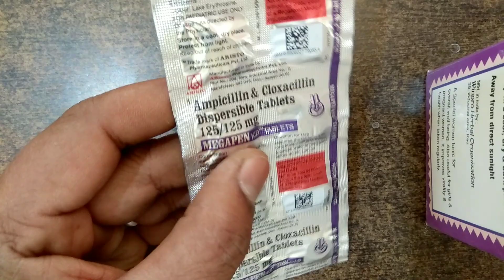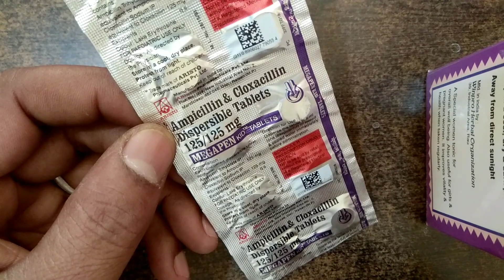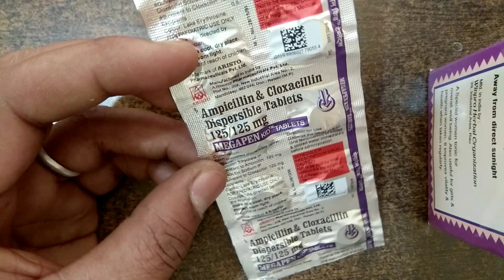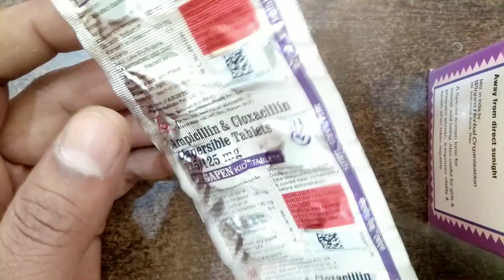MEGAPEN KID TABLETS USES SIDE EFFECTS IN HINDI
megapen capsules in hindi
megapen kid tablets
megapen injection
megapen capsules in telugu
megapen 500mg tablet
megapen dawa
megapen medicine
megapen cap
megapen injection 250mg
megapen 1 gram injection ,
Follow Me For Chatting 24×7.. 👇

जरूरी सूचना.. 👇
धन्यवाद 🙏